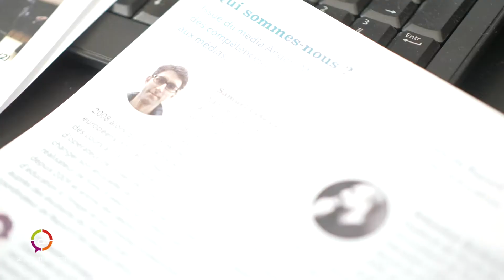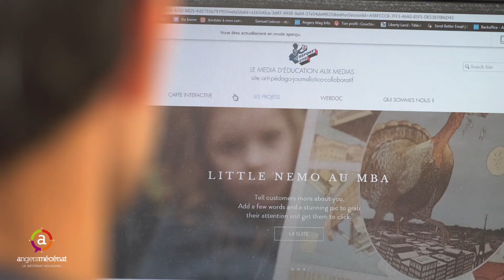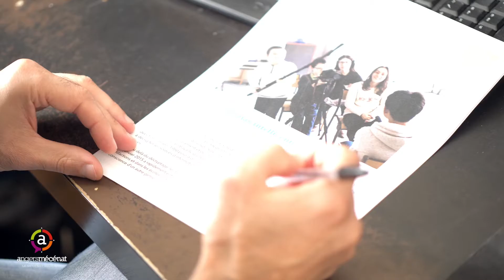Report Cite-Lauréat 2017